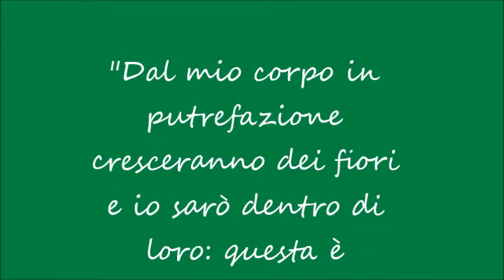L'espressionismo di E. Munch, by mancibella46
I suoi dipinti sono un viaggio nel dolore e nell’angoscia. Precursore della corrente espressionista – di cui Van Gogh fu esponente ante litteram – Munch fu avvezzo al dolore fin da piccolo. I lutti della madre e della sorella maggiore lo segnarono profondamente. "Dal mio corpo in putrefazione cresceranno dei fiori e io sarò dentro di loro: questa è l'eternità".